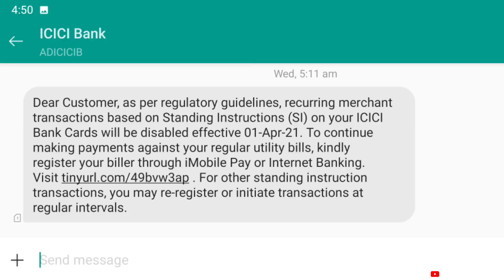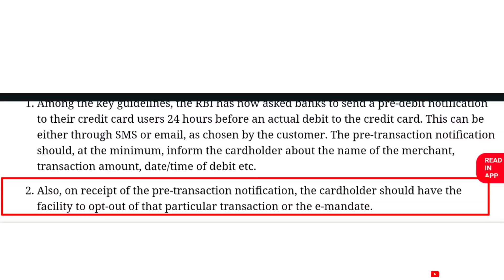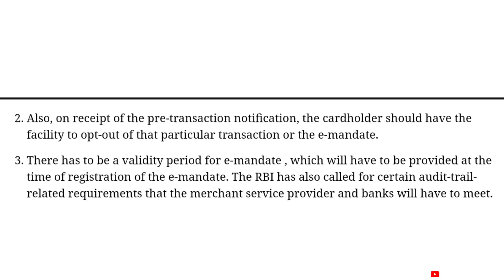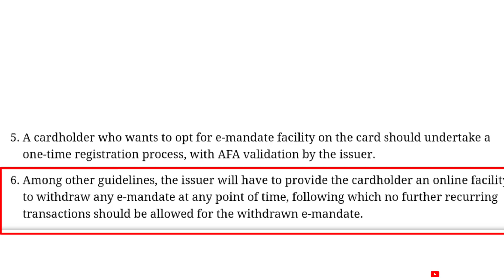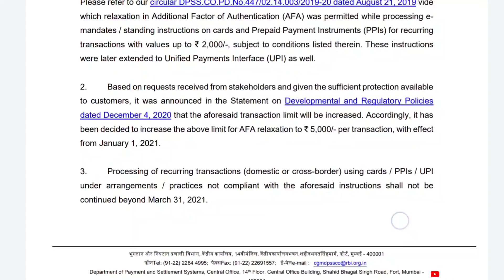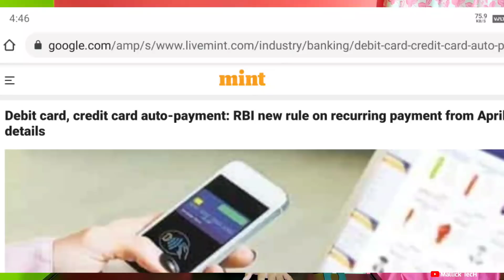New RBI Guidelines for Debit Card Credit Card Payment | 1 अप्रैल से बदल रहे हैं नियम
New RBI Guidelines for debit card and credit card Auto payment.  RBI’s order on recurring payments on credit cards
Over the last few days, banks have started sending messages or emails to their credit card users intimating them that any standing instruction for recurring transactions will not be approved by the bank beginning April 1, 2021.

Over the last few days, banks have started sending messages or emails to their credit card users intimating them that since they are working on meeting the requirements laid down by RBI on e-mandate on cards for recurring transactions, any standing instruction for recurring transactions will not be approved by the bank beginning April 1, 2021.

My YouTube Video Recording Gear ►
☛My Smartphone
☛My Tripod
☛My Mic